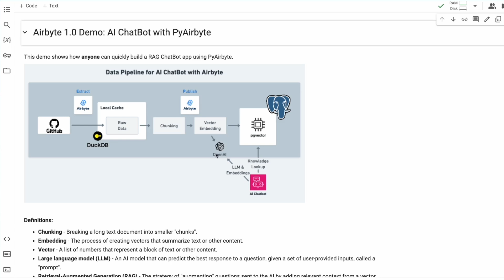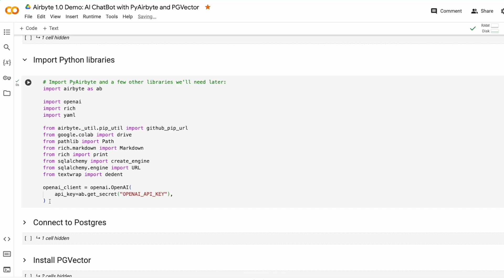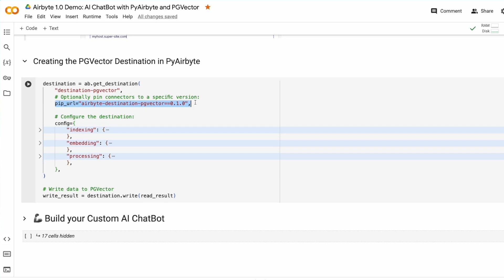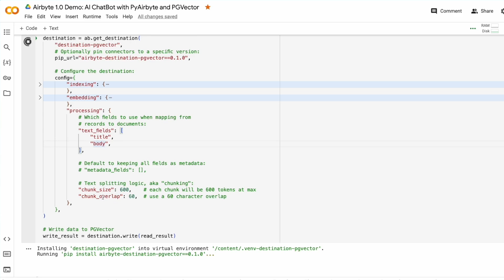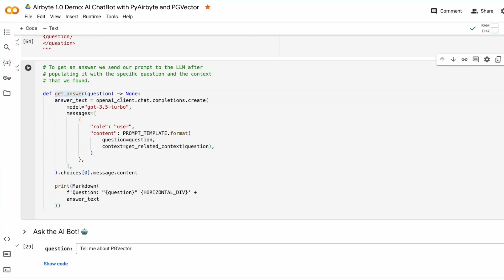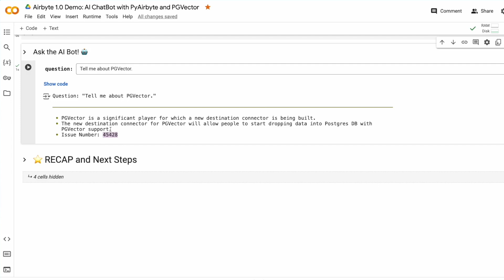Airbyte 1.0 - Gen AI Demo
Here is a demo of how Airbyte 1.0 supports GenAI / RAG workflows. It will go over PyAirbyte (Airbyte's open-source Python library) to connect an unstructured source to a vector database, to power a chat application.

During this launch, in addition to reaching the 1.0 status, Airbyte is launching a few key innovations:
- An AI Assistant to build new connectors or edit existing ones just in one click from the API docs link
- The new Connector Marketplace where you can contribute new connectors in a click
- Self-Managed Enterprise GA